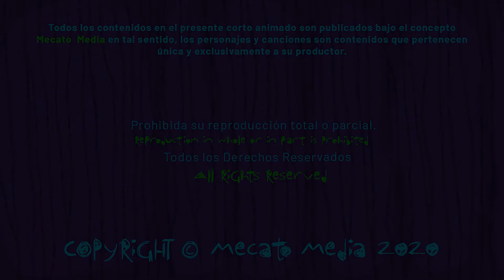Cumpleaños Feliz Sonia [Mecato Media]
Hola Sonia!

Hoy es un día especial para ti Sonia, entre muchos otros!